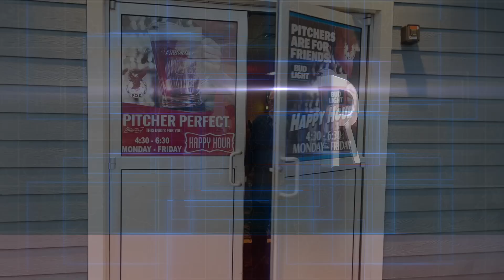42ND ANNUAL BLACK HILLS SUPER SWAP MEET AND CAR CORRAL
VENDOR BOOTHS 15' X 25' $35 BY SEPTEMBER 7TH - $45 AT EVENT
CAR CORRAL $10 PER VEHICLE BY SEPTEMBER 7TH - $20 AT EVENT